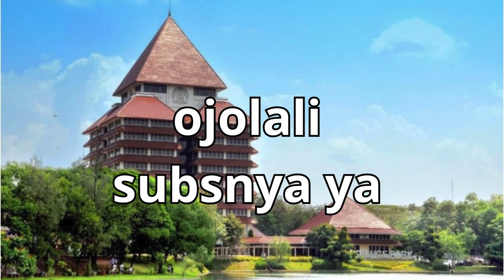UMP Kalimantan Utara 2024 Naik 3,38%, Simak Informasinya di 5 Kabupaten Kota nya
Berdasarkan keputusan Pemerintah Provinsi (Pemprov) Kalimantan Utara (Kaltara), Upah Minimum Provinsi (UMP) untuk Provinsi Kaltara tahun 2024 alami kenaikan hingga 3,38%. Persentase kenaikan UMP Kalimantan Utara 2024 ini tergolong lebih rendah dari UMP Kalimantan Selatan 2024.